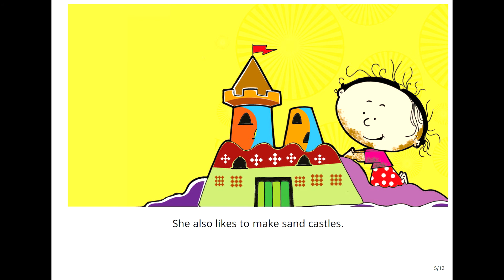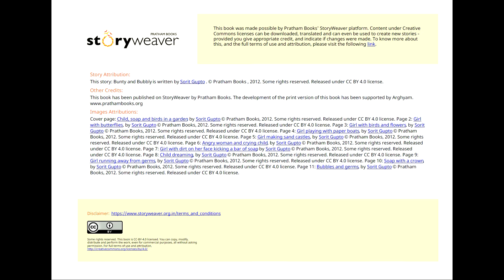Bunty and Bubbly Read Aloud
Bunty and Bubbly by Sorit Gupta